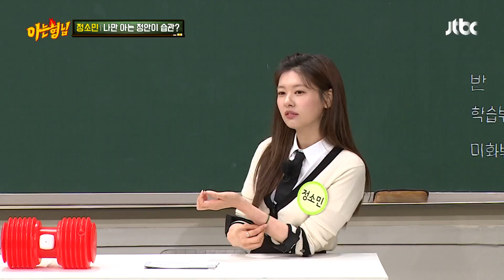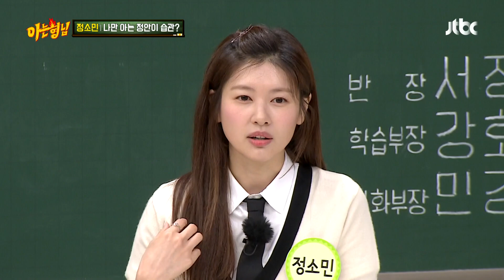정소민을 착각의 늪에 빠뜨린 '끼 수도꼭지' 채정안의 눈웃음(*˙︶˙*)☆*° 아는 형님(Knowing bros) 284회 | JTBC 210612 방송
정소민을 착각의 늪에 빠뜨린 '끼 수도꼭지' 채정안의 눈웃음(*˙︶˙*)☆*°